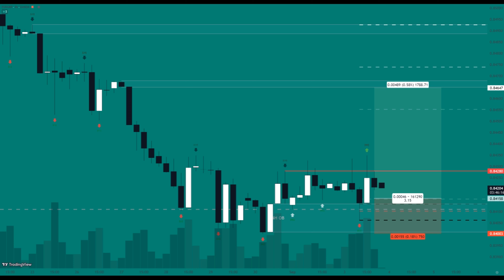TI 60: EUR/GBP - BUY ORDER - 4H CHART